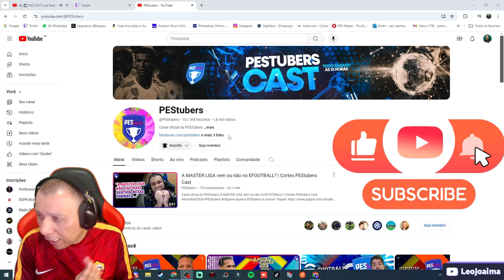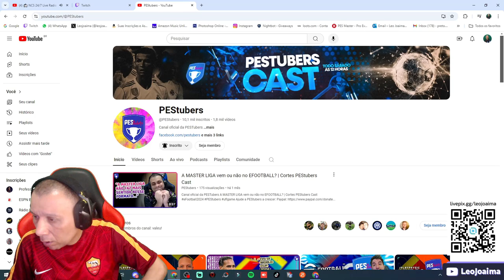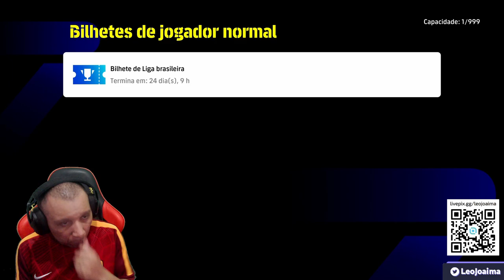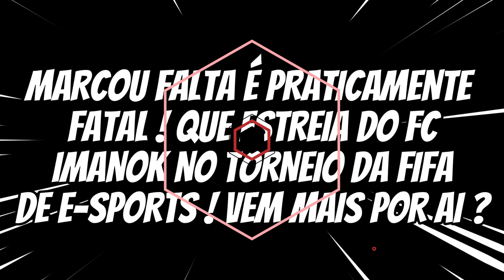eFootball - É FALTA... NA ENTRADA DA ÁREA - FC ImanoK começa VOANDO na FIFA eWC !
Programação do Canal :
Segunda
8h - Atualização de Segunda com o André Games
12h – DR Apresenta (Quinzenal)
18h - Shorts das Lives

Terça
8h - Cortes PEStubers Cast
10h - Live do Rafa – Galpão FC(YouTube/Twitch)
18h - Shorts das Lives

Quarta
8h - Cortes PEStubers Cast
12h - Live Miojo - eFootball (YouTube)
16h - Live Léo - eFootball (Twitch) (Quinzenal)
18h - Shorts das Lives

Quinta
8h - Atualização de Quinta (Fábio)
12h - FC ImanoK
18h - Shorts das Lives
18:10h - Live do Fábio – eFootball (YouTube/Twitch)

Sexta
8h - Cortes PEStubers Cast
12h - PESTubers News com o BastenFUT
18h - Shorts das Lives
20h - Live PlayPhysic - eFootball (YouTube/Twitch)

Sábado
8h - Cortes PEStubers Cast
12h - PEStubers Cast (YouTube/Twitch)
18h - Shorts das Lives

Domingo
8h - FC ImanoK
12h - Live Léo - decidir (YouTube/Twitch)
18h - Shorts das Lives